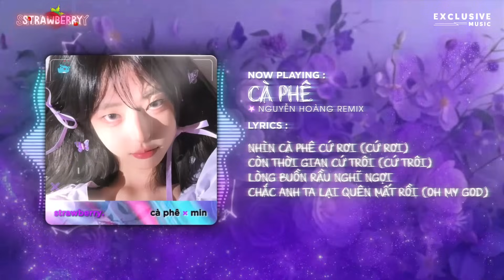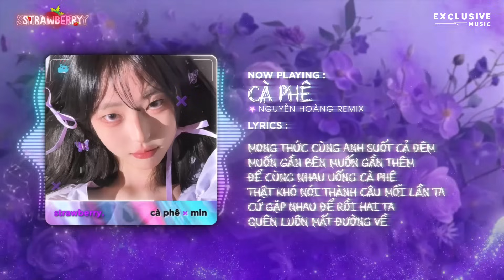Cà Phê (Nguyễn Hoàng Remix) - Min | Hot TikTok 2024 - Audio Lyrics Video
♬ MUSIC : Cà Phê (Nguyễn Hoàng Remix) - Min | Hot TikTok 2024 - Audio Lyrics Video

♬ Lyrics :

Từ nụ hôn đầu tiên
Chờ đợi anh triền miên
Nhớ về anh phát điên
Lỡ nhắn tin liệu anh có phiền
Chờ hồi âm thật lâu
Rồi người nhắn một câu
Tối nay em ở đâu
Anh qua tâm sự cho đỡ sầu (yeah yeah)
Nhà cửa em đã lau
Đi chợ từ giữa trưa
Xịt một ít nước hoa
Khoác chiếc áo vừa mua tối qua (oh yeah)
Nhìn cà phê cứ rơi (cứ rơi)
Còn thời gian cứ trôi (cứ trôi)
Lòng buồn rầu nghĩ ngợi
Chắc anh ta lại quên mất rồi
Ngồi uống cà phê đến tối
Không giờ rồi mà anh chưa tới
Cà phê cứ tí tách rơi
Anh quên mất em rồi
Cơn buồn ngủ lại đang kéo tới
Cả đêm ngóng anh đến chơi
Anh giết chết em rồi
Ối giời ơi
Sao anh thật là quá đáng
Lỡ mỉm cười làm em choáng váng (oh yeah)
Ánh mắt của người phát sáng
Oh damn I can’t ignore that
Mong thức cùng anh suốt cả đêm muốn gần bên muốn gần thêm để cùng nhau uống cà phê
Thật khó nói thành câu mỗi lần ta cứ gặp nhau để rồi hai ta quên luôn mất đường về
Nhà cửa em đã lau (so clean)
Đi chợ từ giữa trưa (I mean)
Khoác chiếc áo vừa mua tối qua (only dress for you)
Chắc anh ta lại quên mất rồi (oh my god)
Ối giời ơi
Ối giời ơi
I know you like me too why don’t you come through oh oh baby
All night waiting for you I don’t have a clue (you know what I mean)
Không giờ rồi mà anh chưa tới (tới nơi)
Ối giời ơi
Ối giời ơi
Ối giời ơi

end...

Project Manager : Hoàng Thanh (thanhhoang)

© Bản quyền âm nhạc thuộc về : Exclusive Music
® Nếu có bất cứ tranh chấp về vấn đề tác quyền, và bản quyền liên quan đến VIDEO.